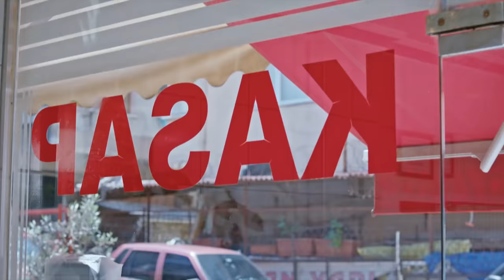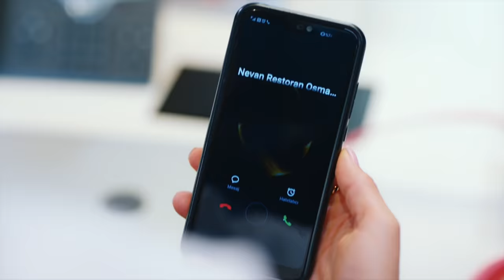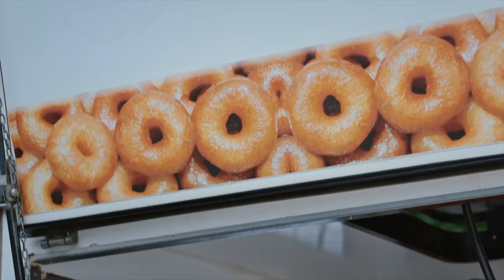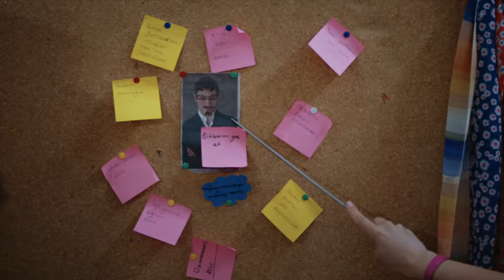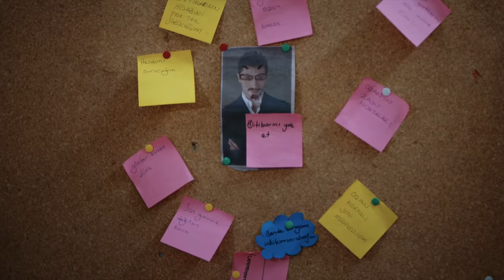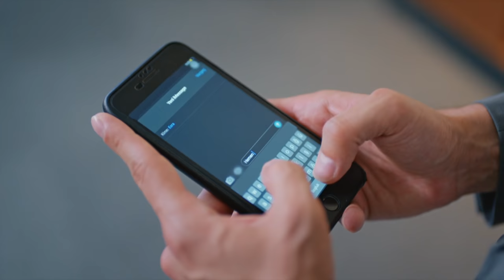Aşk Mantık İntikam 3. Bölüm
Aşk Mantık İntikam 3. Bölüm Tek Parça

Aşk Mantık İntikam Her Cuma 20.00'de FOX'ta!

Şirket verilerini çalmakla suçlanan Esra, Ozan’ın kapısına kadar gelip af dilemesiyle yelkenleri suya indirir. Tüm şirket, ayın etkinliği olarak CEO ile baş başa yemek yemek için müthiş bir yarış içine girerken, yarışın kazananı Esra olur. Baş başa yemek yiyecek olmalarına sinirlenen Ozan, Esra’ya o geceyi zehir etmeye ant içer. Esra da Ozan’ı etkilemek için elinden geleni ardına koymayacaktır. Fakat gecenin sonu Esra’nın hiç ummadığı bir biçimde sonlanır. Esra, türlü oyunlarla Ozan’ı zor durumda bıraktığına sevinirken, hiç beklemedikleri bir şekilde Çağla’ya yakalanan Ozan ve Esra’nın sırrı açığa mı çıkmıştır?